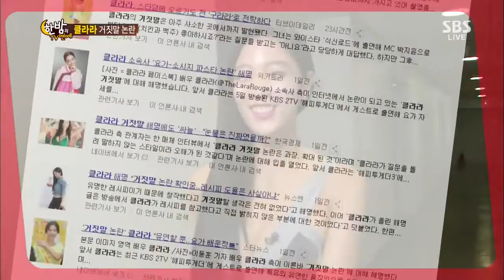한밤의 TV연예 130911 #58(2)